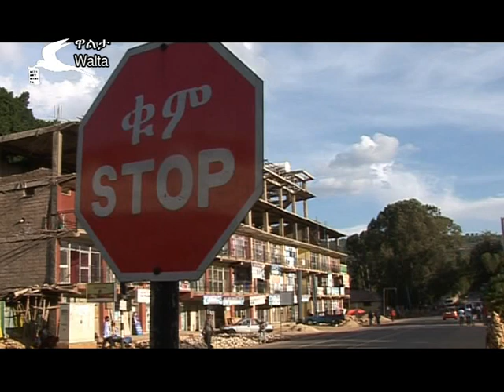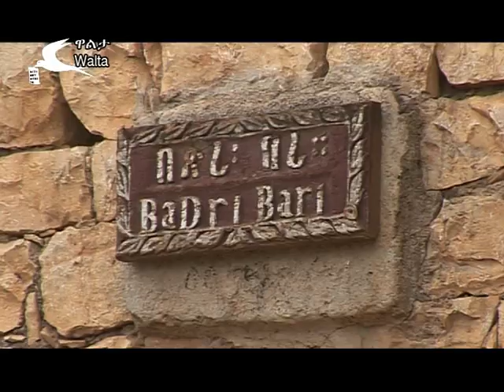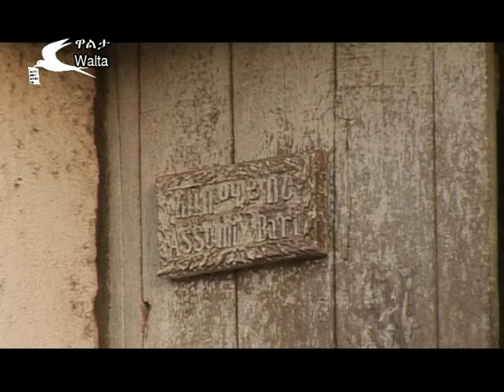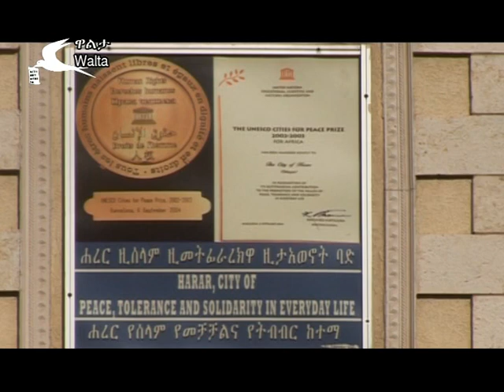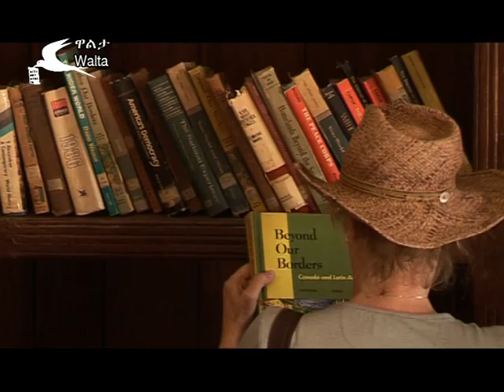Harar The Living Museum Documentary HCHT Harar El MUSEO VIVIENTE Documenta HCHT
HARAR TOURISME
CULTURE HARAR
PATRIMOINE HARAR
Harar Patrimoine / Harar culture / harar tourisme /
harar / harar Hyène se nourrissant / harar Jugol |
La ville historique fortifiée / Centre du patrimoine mondial de l’UNESCO / ville de la paix de harar / harar Jugol Éthiopie /
Gouvernement régional de Haarari / Les cinq portes de harar /
Portes du mur de Jugol / Hyènes Man / Visiter Harar /
histoire de harar / harar Éthiopie / Amir Nur ibn Mujahid /
Abadir Umar ar-Rida / harar living museum |